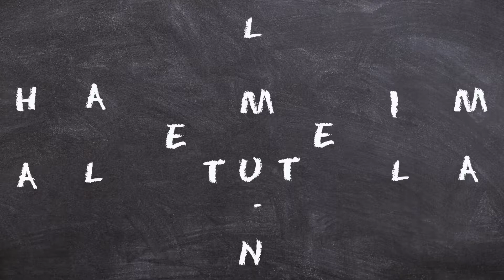Carl Peterson: Returning Home to Practice Medicine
After his time at CWRU, Peterson trained at the Cleveland Clinic Lerner College of Medicine, along with attending the University of Rochester for radiation training. Now, as a radiology oncologist at Mercy Health – Youngstown, Peterson and his colleagues help drastically improve patient outcomes by working together as a team.